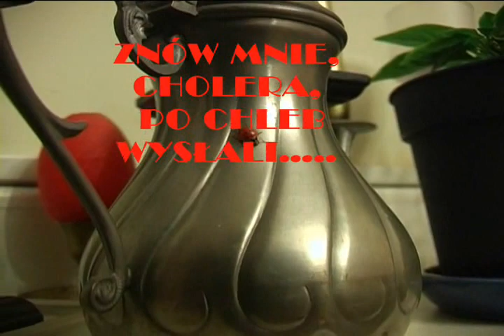BIEDRONKA...DZIECIOM...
Nie to żebym jakąś reklamę jakiemuś sklepowi robił,ale mi się wieczorem biedronka trafiła to ja po chleb wysłałem.A było to tak !!!
Wiem ,ze to nieludzko biedronki budzić,ale sama wylazła !!